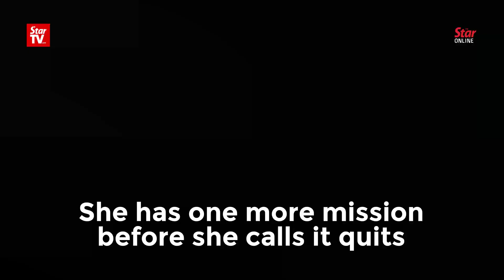National diver Mun Yee celebrates CNY, aims Tokyo Olympics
Taking time off from training, national diver Leong Mun Yee
is back home for the Chinese New Year celebration. The 34-year-old has been training hard preparing for Word Series in March. Mun Yee is a 17-time SEA Games gold medallist, multiple medal winner at the Commonwealth Games and Asian Games. She has one more mission before she calls it quits which is to qualify for her fifth Olympic Games, which will be held in Tokyo next year.